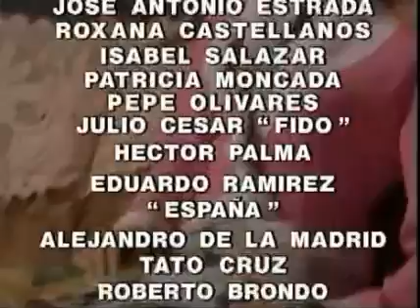Telenovela Tú y Yo - Cap 14 Parte 4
Maribel Guardia
Joan Sebastian